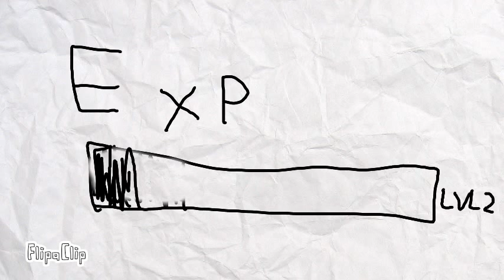you dont have to touch all of them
Touch the circles and squares with an eraser